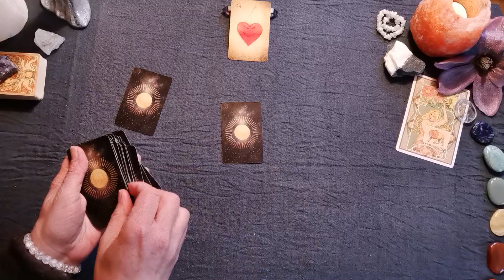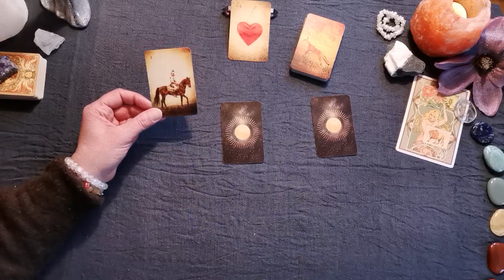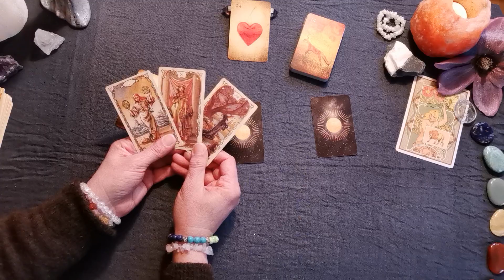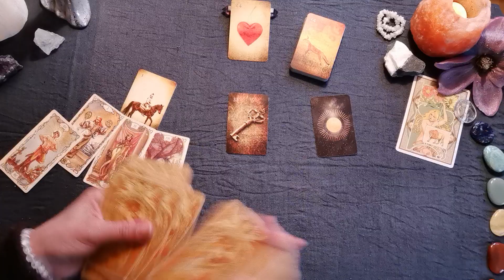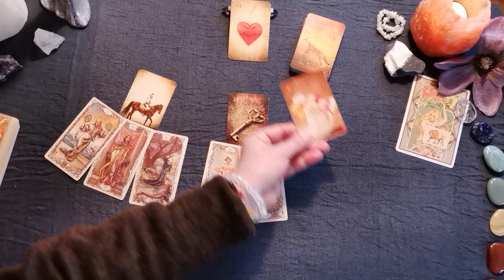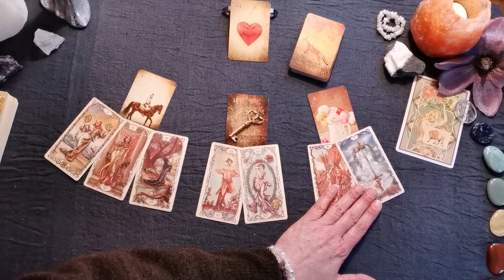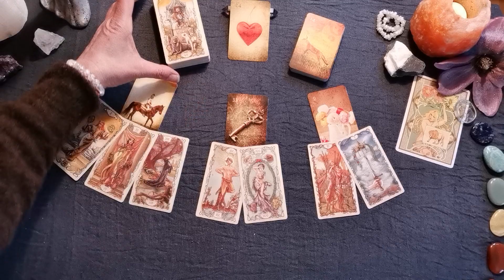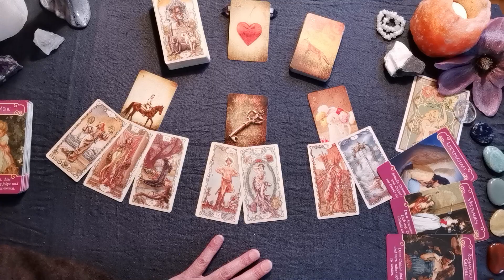Liebe💖 - Frühling ´22🌱 - Löwe♌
Ich freue mich, dass du da bist - wieder oder neu! Sei herzlich willkommen auf meinem Kanal & zu einer neuen Liebeslegung. Dieses Mal soll es für jedes Sternzeichen & einen längeren Zeitabschnitt eine eigene Liebeslegung geben.

Da ich dieses Format das erste Mal vornehme, würde ich mich freuen, wenn du mir dazu i den Kommentaren Rückmeldung gibst - ob es dich gut unterstützt & ob das Format überhaupt interessant ist. Ich bin jedenfalls sehr gespannt, wie es ankommt.

Für genaueren Einblick in Deine persönlichen Entwicklungen nimm auch gern meine Angebote zu individuellen Legungen & Gesprächen oder auch die verfügbaren Fortsetzungslegungen über die Sternzeichen-Orakel in Anspruch - hinsichtlich der Thematik Liebe oder anderer Themen:

Und nun alles Liebe & bis ganz bald,

Mucha Tarot (Giulia F. Massaglia, Lo Scarabeo Verlag),
Engel der Liebe Orakel (Doreen Virtue, Allegria Verlag),
Liebesorakel (Toni Carmine Salerno, Silberschnur Verlag),
Engel, Licht & Liebe Orakel (Jutta Beyer, Schirner Verlag),
Die Zeitkarten (Wulfing von Rohr, Königsfurt Urania Verlag)